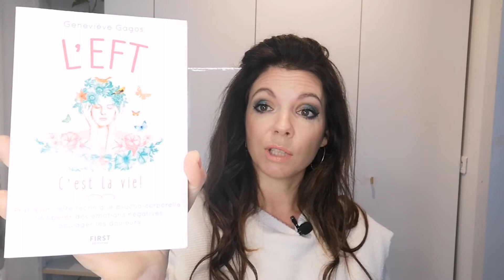3 techniques pour vaincre les crises d'angoisse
Dans cette vidéo je vous propose 3 techniques d"urgence" à utiliser en cas de crise d'angoisse pour retrouver rapidement son calme.

N'hésitez pas à me dire en commentaire si vous avez déjà testé ou si vous avez d'autres techniques !